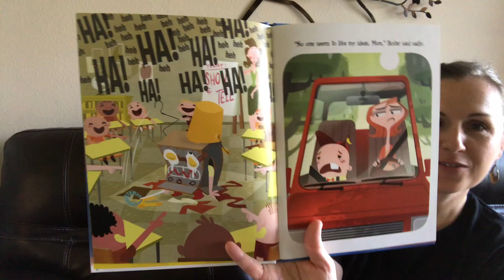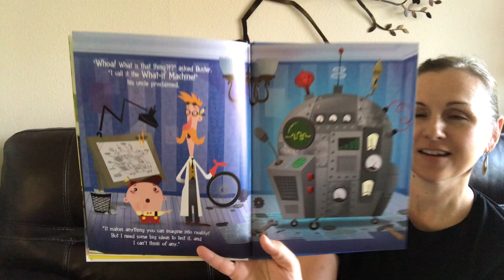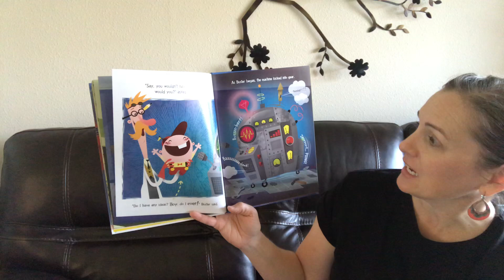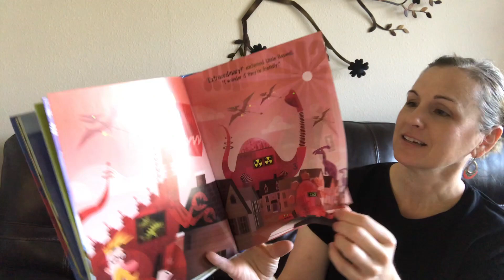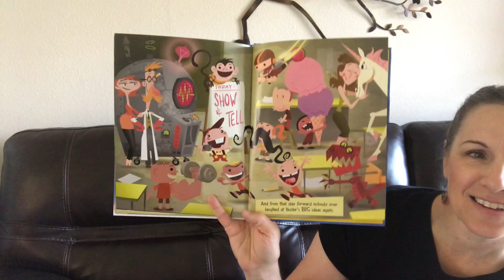The Big Ideas of Buster Bickles by Dave Wasson